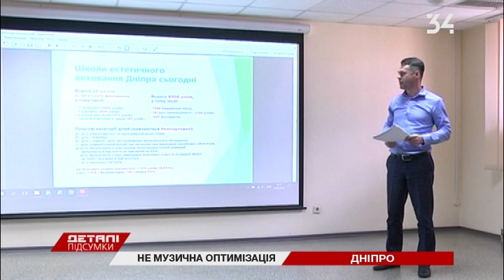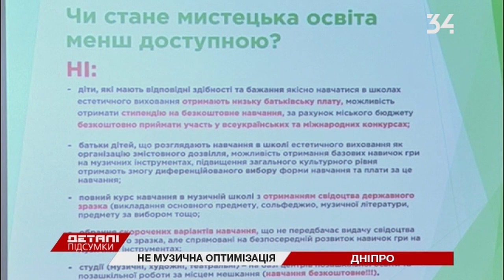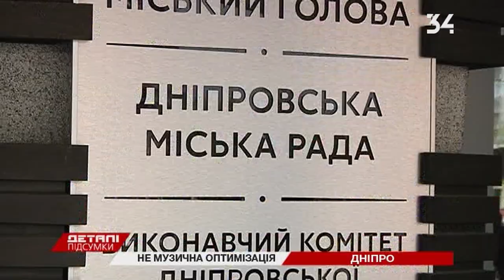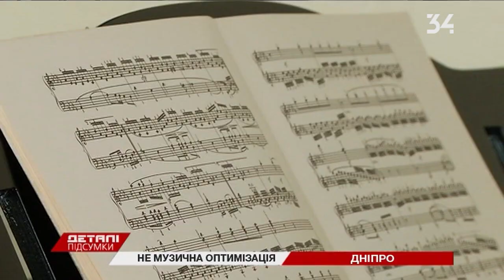Немузыкальная оптимизация: сколько будет стоить учеба в музыкальных школах Днепра?